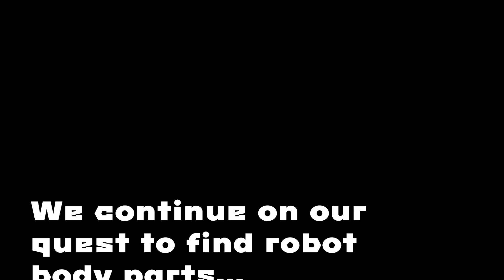Atomic Heart Part 13 | What in the Alice in Wonderland?!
Plenty of propaganda cartoons in this one.